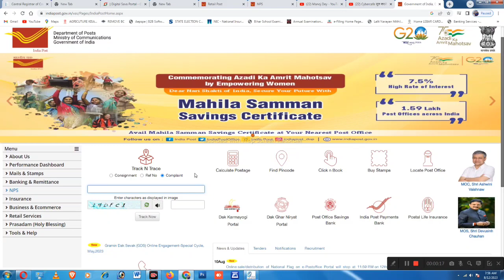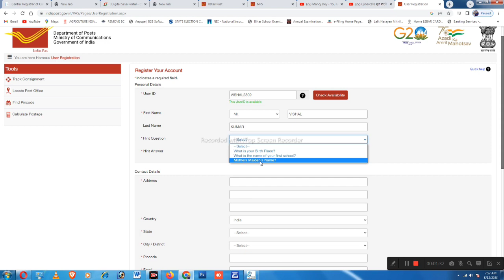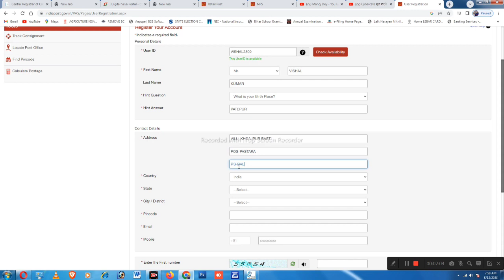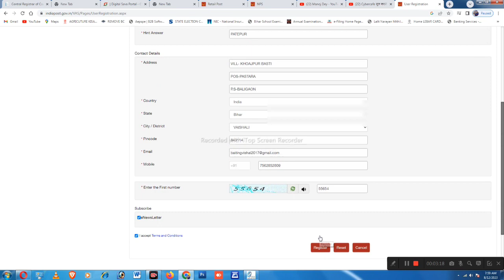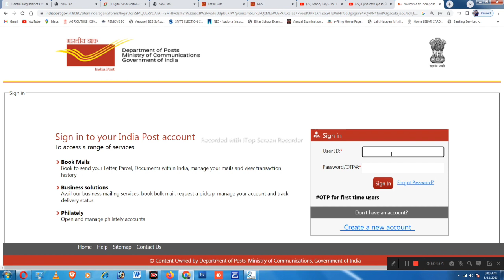इंडिया पोस्ट बैंक दे रहा है सभी को आधार कार्ड बनाने वाला आधार सेंटर और BC ID ऐसे अप्लाई करें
Surch keyword

india post payment bank bc point kaise le,
india post payment bank csp kaise khole,
how to get india post payment bank csp,
indian post payment bank csp apply online,
india post payment bank csp apply online 2023,
india post payment bank bc new update

india post bank,
india post bank ka bc id kaise le,
how to apply adhar centar,
how to apply bc id india post bank,

Sugges : Hello dost aaj ham bat karne wale hai India post bank me bc id kaise le, us ke Badh aadhar center ka id kaise le sakte hai, ye video kewal logo ko knowledge ke liye hai,

Notes 🙏

Details in the video like Home address, Email addresses, Sign-in credentials, Phone numbers, Passport number, Bank account information are demo do not belong to a real human. All credit for copyright material used in the video goes to the respected owner.This video is not intended to spread rumours, offend, or hurt the sentiments of any religion, communities or individuals, or to bring disrepute to any person (living or dead). The viewer should always do their diligence and anyone who wishes to apply the ideas contained in the video takes full responsibility for it. Also, it is done at their own risk and consequences. The material contained in this video cannot replace or substitute for the services of trained professionals in any field including, but not limited to, financial, medical, psychological or legal matters. Nasim Ali Khan and the producers do not take responsibility for any direct, indirect, implied, punitive, special, incidental, or other consequential damages arising directly or indirectly on account of any actions taken based on the video. Nasim Ali Khan and the producers of the video disclaim any kind of claim of libel, slander or any other kind of claim or suit of any sort. Viewers discretion is advised.

अगर  किसी  भी  भाई को कुछ  पूछना है या हम से बात करना  है तों मेरा जीमेल id पर  अपना  WhatsApp Number send kare

plz spot or me

By... Vishal Kumar